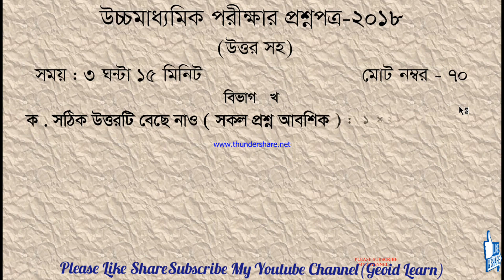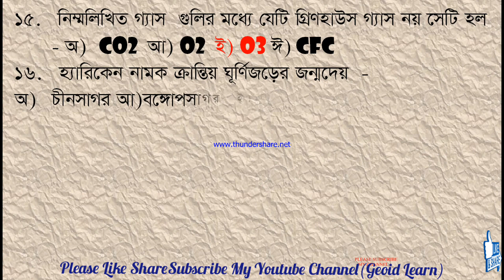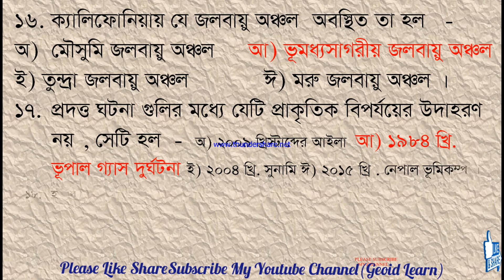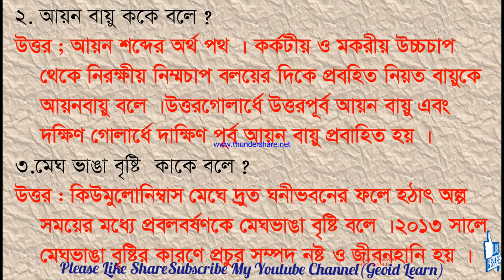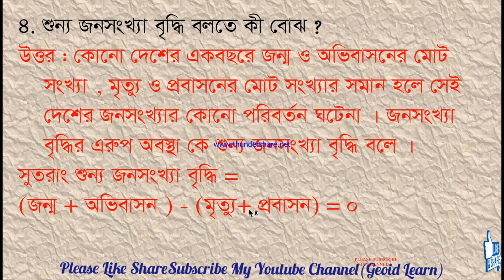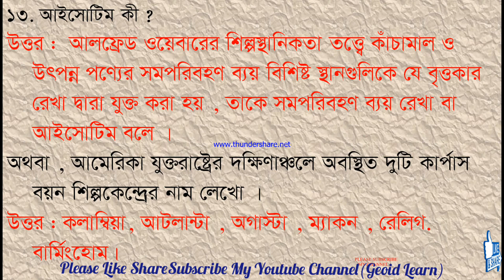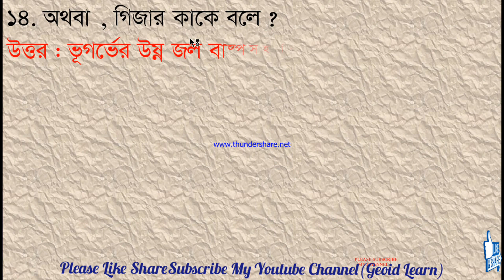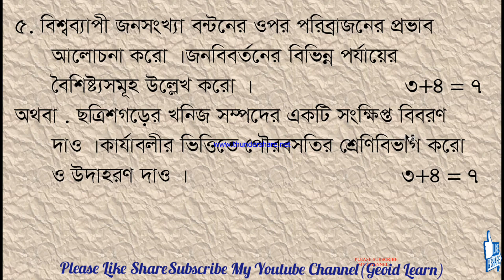Geography Suggestion 2020.Class 12. উচ্চ মাধ্যমিক ভূগোল সাজেশন 2020.